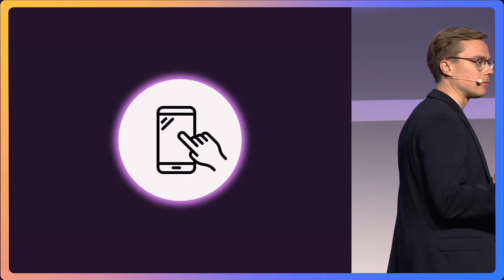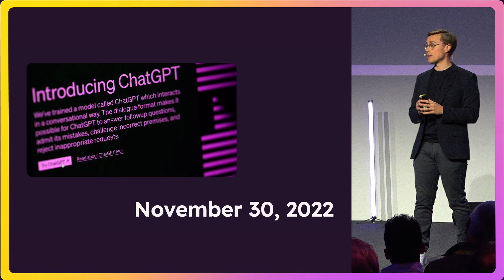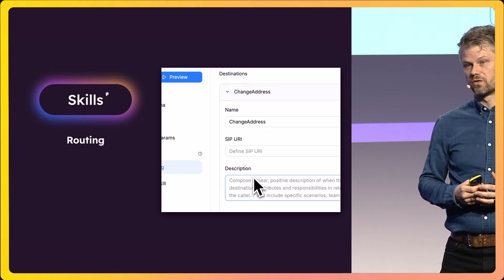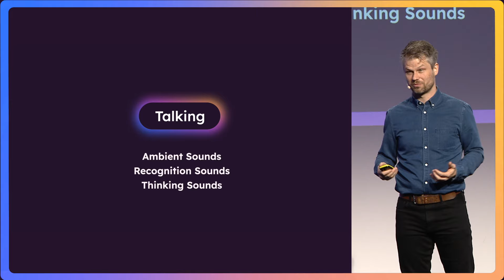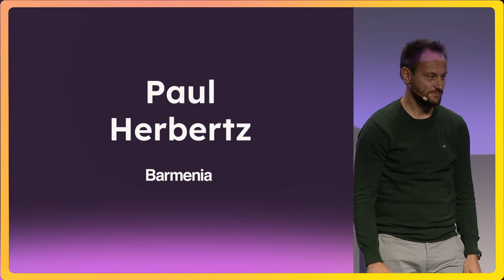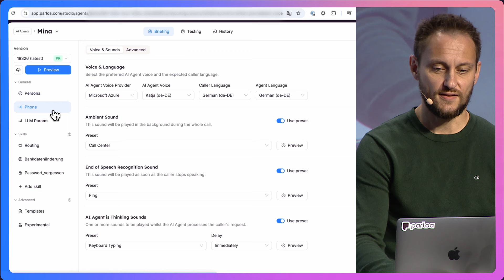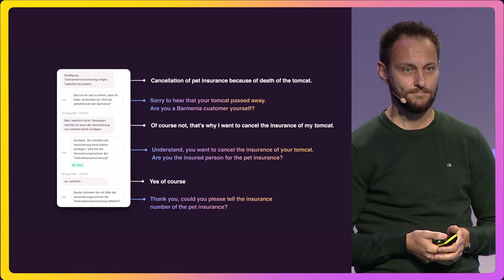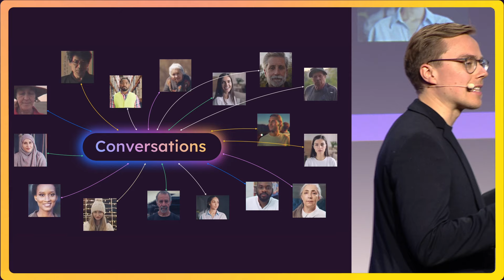WAVE 2024 | Opening keynote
Watch the opening keynote of WAVE 2024, Parloa's Conference hosted in Berlin on 12 September 2024, where Malte Kosub (CEO & Co-Founder) and Stefan Ostwald (CTO & Co-Founder) presented Parloa AMP - our AI Agent Management Platform.
On stage along with Malte and Stefan, were also Paul Herbertz,  Project- and Product Manager IT Service Management at Barmenia and Kerry Robinson, Vice President of Conversational AI at Waterfield, who shared insights and learnings from the application of GenAI in customer communication.

00:00 The Market Context
11:25 Parloa AMP Demo Call
16:16 Technical Deep Dive Parloa AMP
30:44 Success Story: Barmenia
41:42 Partner Perspective: Waterfield Technologies
58:28 Summary